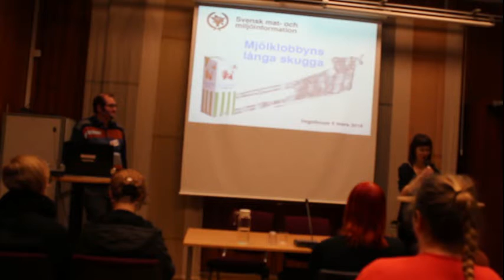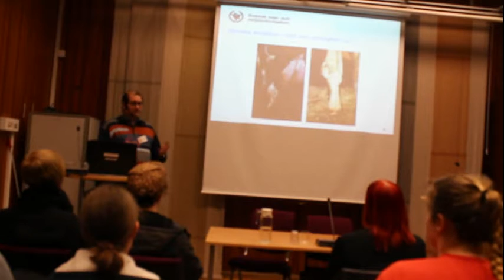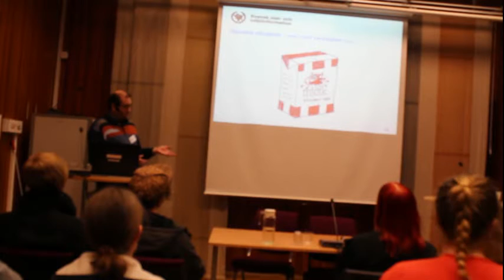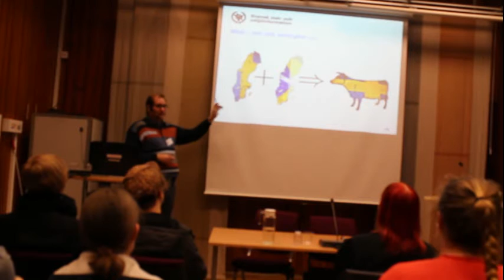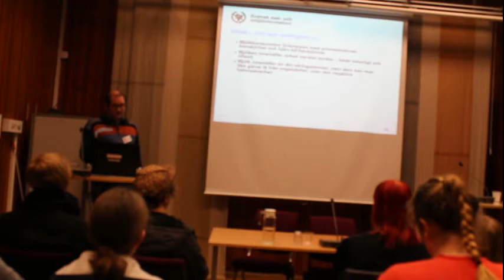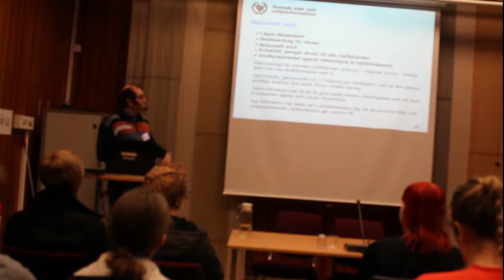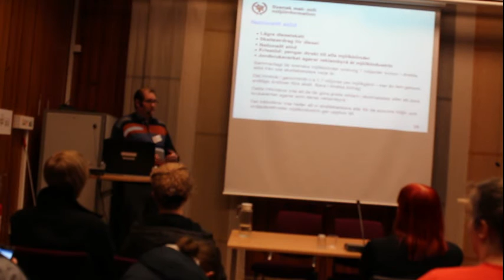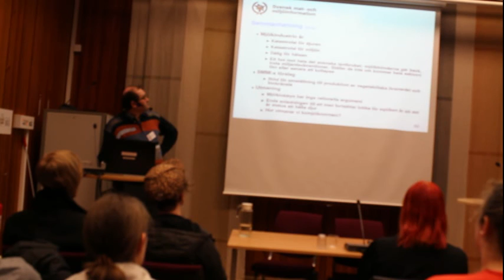Mjölklobbyns långa skugga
Med Per-Anders Jande på Vegoforum, 5 mars 2016 på ABF-huset i Stockholm.